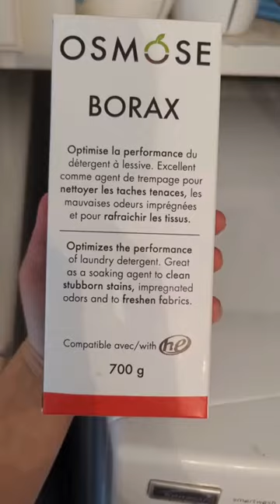Bissell & Pure 💚💜 Best combination!